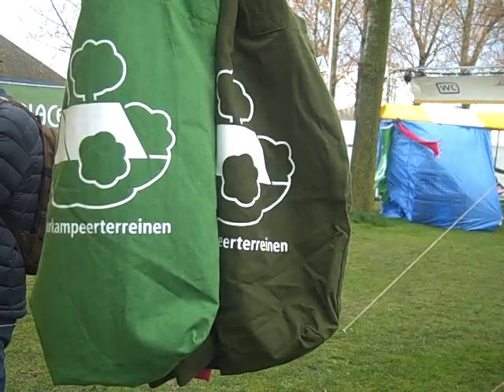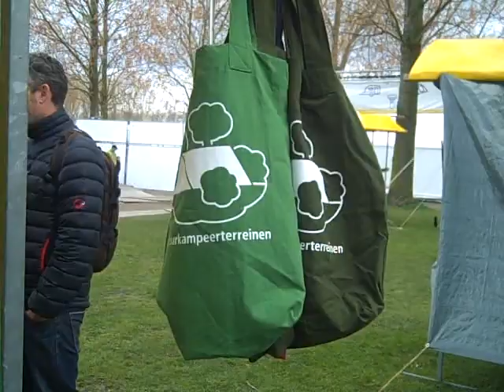KoenGroen ANWB Kampeerdagen Narda Natuurkampeer VOOR Statiegeld 22 April 2012 007.AVI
KoenGroen bij de ANWB Kampeerdagen voor statiegeld.
ANWB Kampeerdagen Recreatiegebied Ouderkerkerplas, Ouderkerk aan de Amstel 22 April 2012

Ook daar, tussen de echte mensen en natuur liefhebbers, blijkt heel Nederland jong of oud voor behoud en uitbreiding van statiegeld te zijn. Terwijl ons kabinet valt en het circus van de Federatie Nederlandse Levensmiddelen Industrie (FNLI) en het verpakkende bedrijfsleven met als woordvoerder de public relations chief, adviseur en spindokter Cees de Mol van Otterloo geblindeerd door macht en winst bejag zijn slag probeert te slaan naar statiegeld afschaffing.

Dit alles om heel slim en sluw uitbreiding van statiegeld naar kleine plastic flesjes en blikjes te voorkomen. Via de blijkbaar makkelijk door de bedrijfs-lobbyisten te beïnvloede Tweede Kamer en hard werkende staatssecretaris Jan Joop Atsma van Infrastructuur en Milieu verloopt het statiegeld drama van moties naar uitstel van stemming. Zo weten de frisdrank, bier en bullnogwat achtige mode drankjes industrie wederom zo de verkoop cijfers hoog te houden.

Enige enigszins begrijpelijke rede: Statiegeld verkoopt nu eenmaal minder van hun zoete ware. Het blijkt dan ook zo simpel te zijn. Al die smoke-screens, verborgen agenda's, geheimen, creatieve boekhouding cijfers, rapporten, valse stichtingen, telcentra, recycling voorstellen, orange bakken, plastic hero's, vrijwilligers acties, BN'ers, smaak polities, advertenties en mooie praatjes komen er toch alsmaar weer op neer dat dat de enige conclusie is. De gezondheid van ons en onze kinderen, het milieu en zijn dieren zijn in een klap totaal van de agenda weg.

De ene dag luidkeels met jingles, hyper stijl propaganda en alle populaire Giel3FM Dj's Serious Request Coca Cola statiegeld innames van ruim 200.000 euro ophalen voor mama om de andere dag de Nederlandse gezondheid, dieren en ons milieu de rug toe te draaien. Interessante verschuivingen. Interessante marketing methodieken.

Snoeproutes in scholen en op onze sportvelden, Nijerode boysclub, meeuw managers en snelle kind onvriendelijke campagnes vieren hoogtij in ons kikkerland. The United States of the Netherlands? Obesitas en diabetici percentages op epidemisch niveau, een plastic soep in onze oceanen 2 keer zo groot als noord America 100 meter diep van plastic deeltjes ter grote van plankton, gruwelijke consumptie maatschappelijke ziektes, dieren leed en sterfte, nr.1 ergernis zwerfvuil?. en dan nu dit waanzinnige voortel?. KoenGroen dacht van niet.

Wie je ook spreekt, hoe je het ook uitlegt, welke cijfers of rapporten je ook leest en bestudeerd...iedereen wil statiegeld behouden en uitbreiden naar kleine flesjes en blikjes. Eerst wordt er wat gelachen van wegen de waanzinnige gedachte het afschaffingen voorstel van meneer Atsma gehoord of vertelt te hebben gekregen. Dan is er vrijwel 100% boosheid of verontwaardiging met de uitgesproken mening dat statiegeld ten minste moet blijven en zo spoedig mogelijk zelfs uitgebreid moet worden naar kleine plastic flesjes en blikjes.

Vrijwel niemand trapt er meer in. De gemeenten zeggen ronduit nee tegen de Atsma deal, De winkeliers piepen achter de schermen over de geld kostende frisdranken die ze op hun schappen moeten zetten tegen hun zin in en de vodde- nu recycling en ophaal boeren rijden in rangerovers. De supermarkten holdings zeggen het een, de supermarkt winkeliers zeggen het ander. Hoge heren met aandelen portfolio's, tegenstrijdige wetenschappers die uitkomen voor de waarheid.